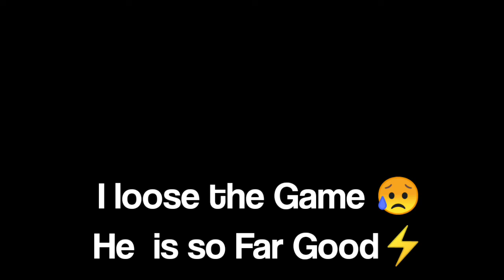iPHONE VS ANDROID 🔥WHO WILL WIN ??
THIS VIDEO IS MADE FOR FUN AND ENTERTAINMENT PURPOSE. IN THIS VIDEO YOU CAN ENJOY FREE FIRE HIGHLIGHTS WITH HEADSHOT OF M1887 AND DESERT EAGLE. I DID IT FIRST TIME, IPHONE PLAYER VS ANDROID.

 🥰 Tags ignore 🥰